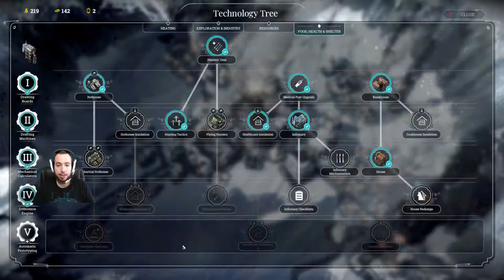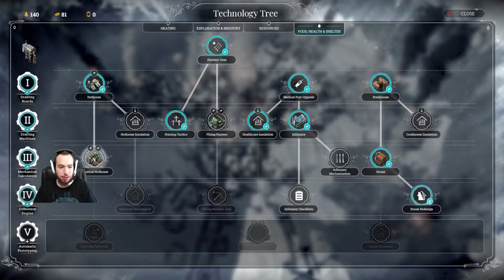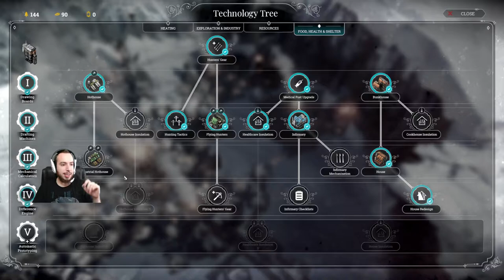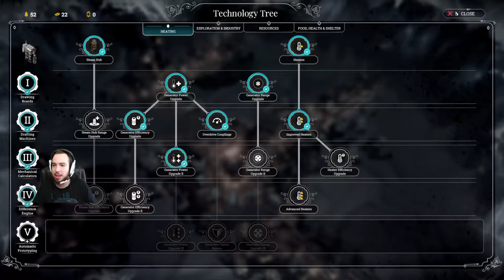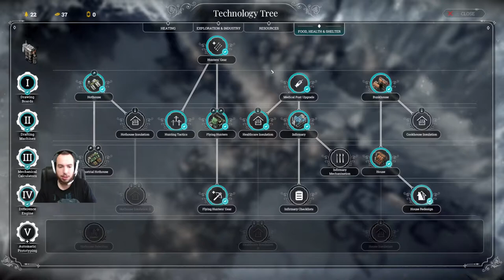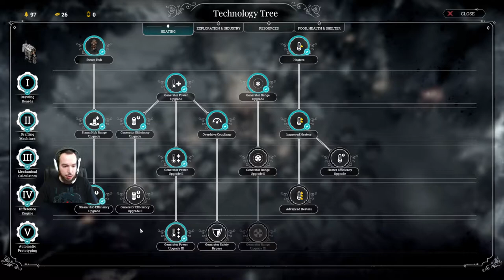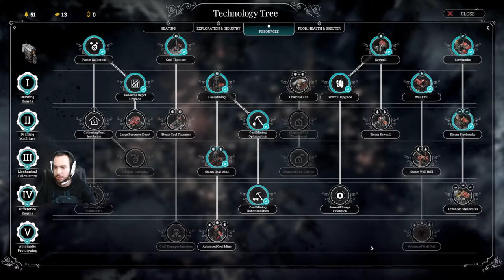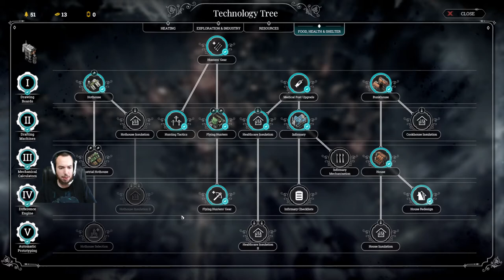Frostpunk - First Time Playing - Part 9 - Into the Storm!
This is my first time playing the Frostpunk.